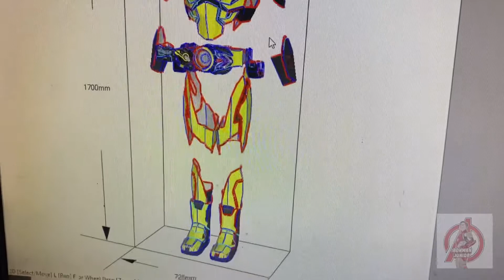รีวิว: Cosplay Kamen rider Zero one Part 1 (Thai)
มาแล้วชุดใหม่ล่าสุดประจำเดือนนี้คือ Masked rider zero one  นะครับผม
เป็นอีกหนึ่งชุดของซีรี่ย์มาสไรเดอร์ที่ทำและเป็นชุดที่มีความพิเศษกว่าชุดอื่นๆเป็นพิเศษ จะเป็นยังไงไปรับชมกันได้เลยครับ

ฝากกดไลด์กดแชร์กดติดตามเพื่อเป็นกำลังใจให้ผมในการทำคลิปต่อๆไปด้วยนะครับ

สามารถติดตามผลงานต่างๆได้ที่